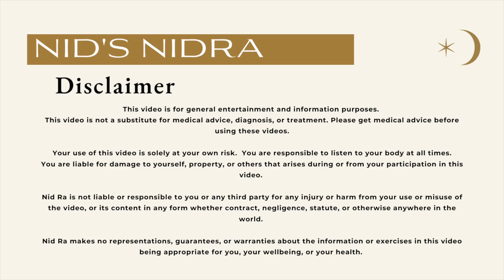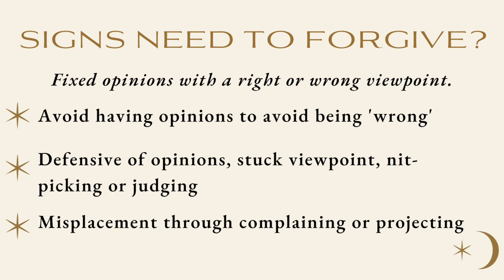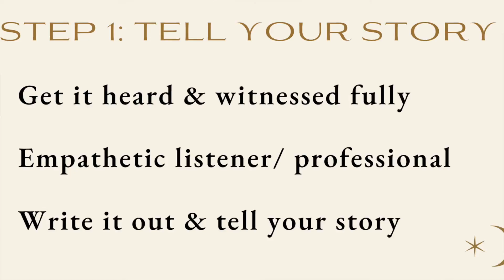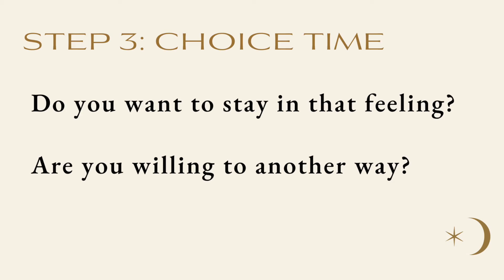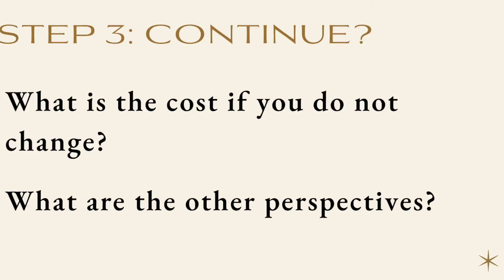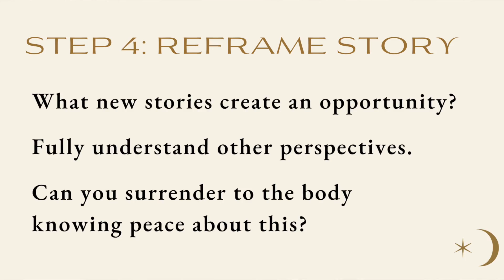Forgiveness as a Step to Acceptance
📱APP FEATURES
☑️ Access 250+ practices
☑️ Calming tools for restful sleep
☑️ Energizing movement sequences

🗓️ SCHEDULE & BOOK
☑️ In-person & online classes
☑️ Events
☑️ 1x1 sessions with Nid

✨ DON’T MISS YOUR NEXT CHAPTER QUIZ AND DISCOVER THE NEXT PART OF YOUR SOUL'S JOURNEY ✨